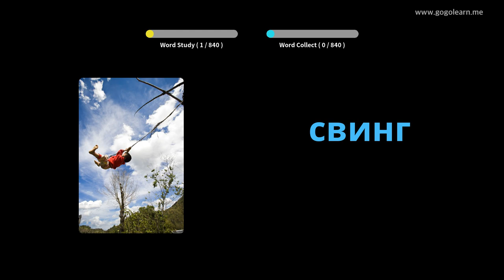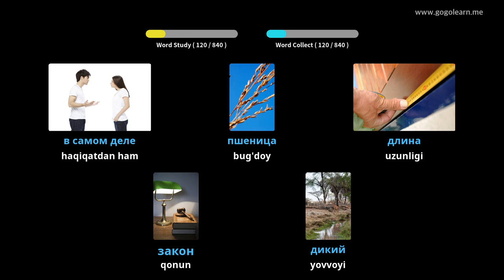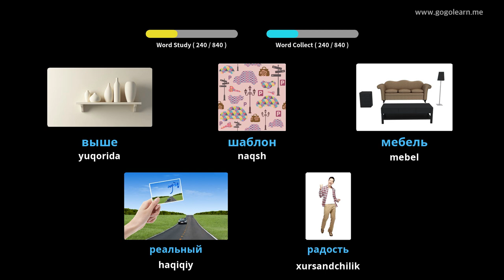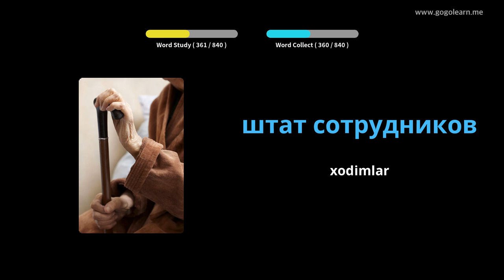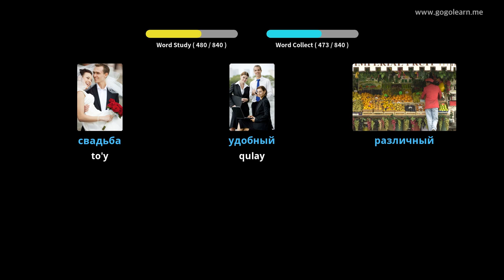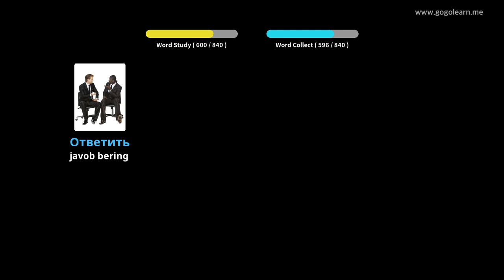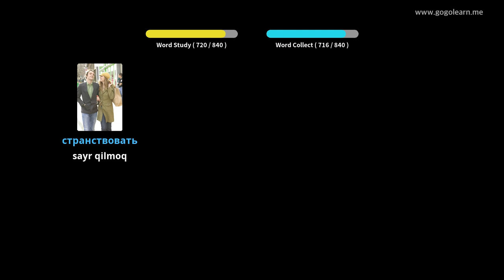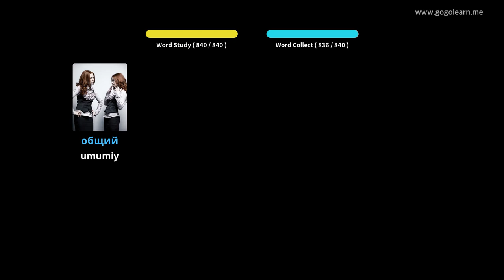Ruscha lug'at o'rta maktabi | Golearn